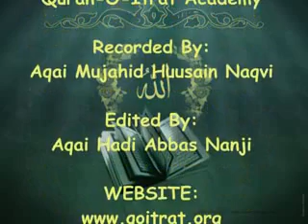Quran O Itrat Academy Ilm e Akhlaq Lecture 47 Aga Dilawar Hussain Hujjati